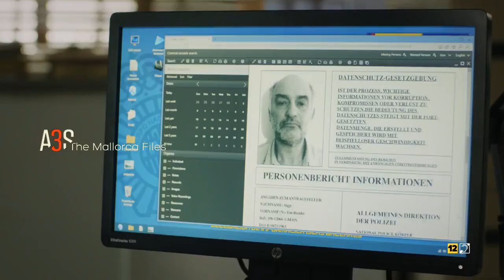Promo 3 Nueva Serie:The Mallorca Files,Estreno Viernes 19 Noviembre 23:15h en Atreseries (17/11/2021